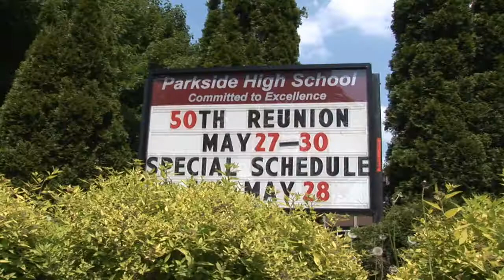Parkside's 50th Birthday Memories DVD Trailer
Filmed and Edited by Brendan Balch from Dundas, Ontario.

-Remember all the events from Parkside's 50th with this Memories DVD. It will include a video of the Alumni Assembly; a compilation video of all the events and albums of pictures from our official photographer.-